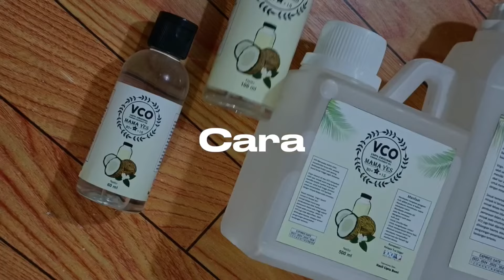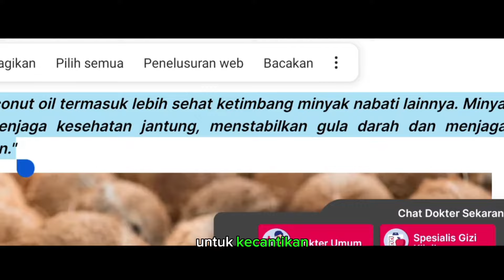RAHASIA SUKSES BISNIS VCO | PRODUKSI DAN CARA PEMASARAN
Oke sobat HCB terimakasih banyak sudah menonton video kami, semoga bermanfaat dan menjadi ilmu buat kalian semuanya..

Silahkan Komentar Apa yang ingin anda tanyakan nanti kita jawab lewat video

Selain link di atas tidak ada lagi

wa & tlp
Hubungi kami untuk pemesanan rangka mesin. Bos besar ( 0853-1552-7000 )
Hubungi kami untuk pertanyaan seputar kelapa & pisang. Om ganteng ( 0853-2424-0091 )
Hubungi kami untuk pemesanan minyak kelapa. Pelayanan pelanggan ( 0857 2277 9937 )